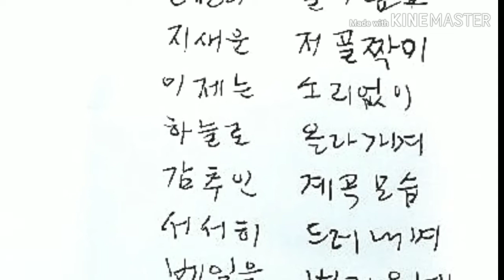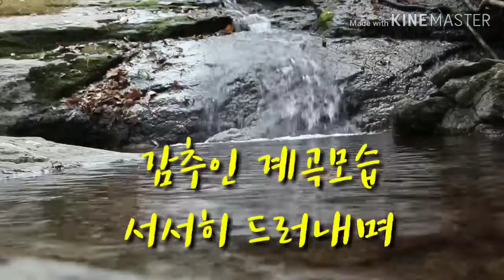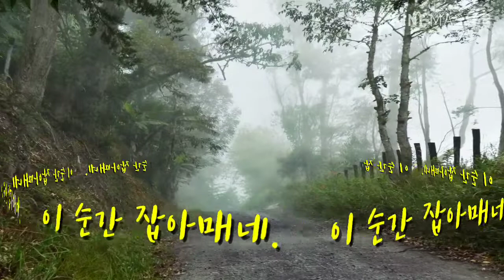[시 명상 5] 골짝 안개 - 임 종 록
임종록교수(한양대 명예교수)의 서정적으로 구도의 여정을 노래한 시 명상